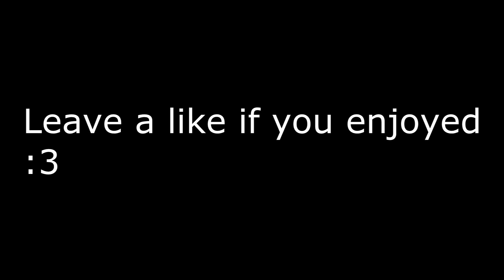PvPDojo #1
music:Mayhem - Takeoff/Still Young - Midnight (Party Thieves Remix)/Dodge & Fuski - Got 2 Come Together (501 Remix)/Hoodie Allen - No Faith In Brooklyn
tp:schmockyyy's WhiteTigerPack
server:eu.pvpdojo.com(still in beta phase)
my cape is made by JackoDEJ in Mod form here the normal form: